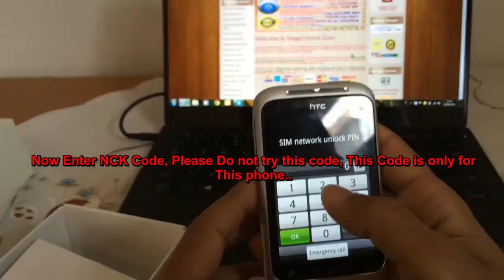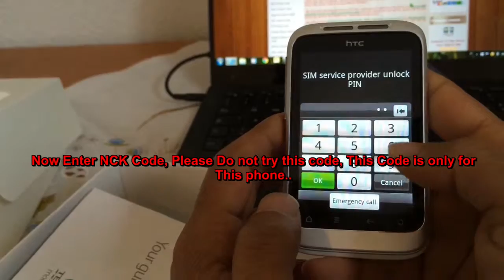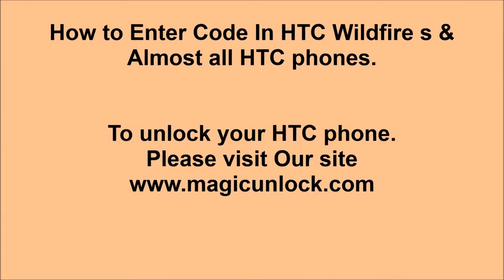How to enter code in HTC Wildfire S & HTC PG76110 @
We have been unlocking phones for more than 7 years and our expertise is second to none. All our IMEI unlocking services are 100% guaranteed to work. If for any reasons we can't get the unlock code for your phone, you will get a full refund so you really have nothing to lose.